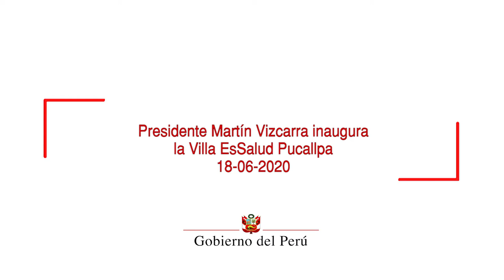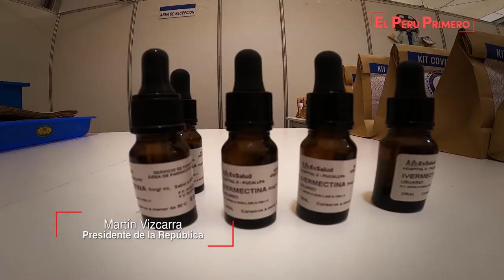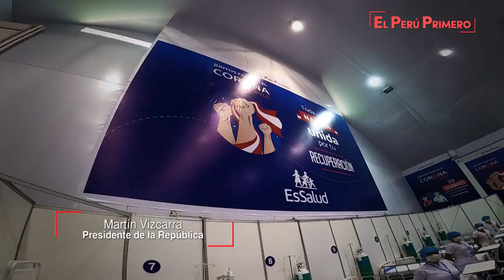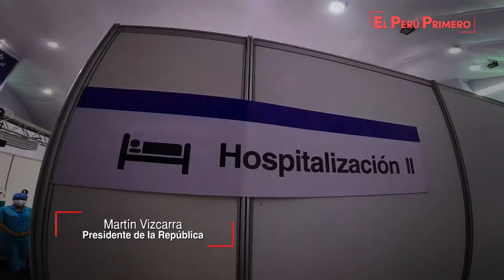Presidente Vizcarra inaugura la Villa EsSalud Pucallpa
Mandatario inauguró la Villa Essalud Pucallpa, hospital temporal que reforzará la cobertura de atención frente al coronavirus en la región.